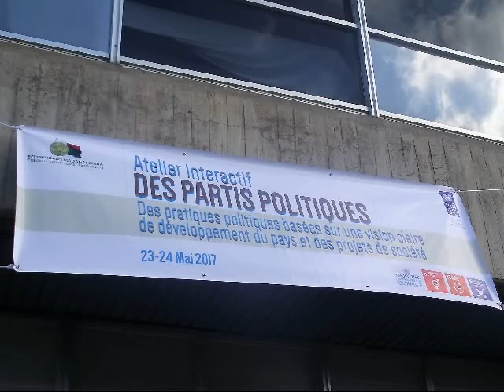POLITIQUE : DÉVELOPPEMENT DE MADAGASCAR ET PROJETS DE SOCIÉTÉ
Les politiciens malgaches jouent un rôle primordial da le développement effectif et le choix des projets de sociétés pour Madagascar. Pourtant, les différentes crises subies et la pauvreté par notre pays sont pourtant les résultats de mauvaises gouvernance successives depuis notre indépendance.

Pour que nous ayons une société juste, inclusive, équitable et apaisée, les Nations Unies avec son Programme des Nations Unies pour le Développement (PNUD) et la Fondation Friedrich Ebert ont invité tous les Partis Politiques malgaches à un Atelier Interactif afin de les sensibiliser sur l’amélioration de leur pratique en tenant compte les principes fondamentaux et les textes légaux qui régissent leurs actions.

A l’issue de ces réunions, le Représentant Résident Adjoint du PNUD, Marie Dimond, espère un changement durable sur les pratiques politiques, lors de ces renforcements de capacités et de promotion de dialogue, pour que des objectifs communs soient acceptés par tous même si c’est l’électorat qui choisira l’entité à mettre au pouvoir de manière Démocratique.

M.R.

Anisan’ny tompon’andraikitra amin’izao raharaham-pirenena izay tsy mandeha amin’ny laoniny izao ny mpanao politika. Satria dia efa an-taonany maro izay raha tsy hiresaka afa tsy ny tamin’ny taona 2001 isika dia antokom-politika 2 dia ny TIM sy ny AREMA no anisan’ny nitarika korontana teto amin’ny firenena ka namoizana ain’olona maro sy nahasimbana fotodrafitr’asa be dia be.

Nohon’ny maha tompon’andraikitra voalohany ny antoko politika eto Madagasikara amin’ny raharaham-pirenena dia nanapa-kevitra ny « PNUD » sy ny « FES » hanatanteraka fihaonam-be iray iarahan’ny antokom-politika rehetra ka iarahan’izy ireo midinika amin’izany na ny fomba hatao rehefa manao politika na ny fomba hitondrana sy hamehezana ireo olona mpiara-dia amin’ilay Antoko politika.

Nandritra ny 2 andro, dia ny faha 23 sy ny 24 Mai 2017 teo dia nisy ny atrik’asa notanterahana tetsy amin’ny Hotel Carlton ka nahafahan’ireo antoko politika rehetra nifampidinika sy nijery ny mety sy ny tsy mety ka namoahan’izy ireo ny tsao-kevitra hanatsarana ny fanaovana politika eto Madagasikara.

Andoniaina Valy

Malagasy politicians play a key role in the effective development and selection of corporate projects for Madagascar. However, the various crises suffered and poverty by our country are nevertheless the results of successive bad governance since our independence.

In order for us to have a fair, inclusive, equitable and peaceful society, the United Nations with its United Nations Development Program (UNDP) and the Friedrich Ebert Foundation invited all Malagasy political parties to an Interactive Workshop to raise awareness of The improvement of their practice, taking into account the fundamental principles and legal texts governing their actions.

At the end of these meetings, the UNDP Deputy Resident Representative, Marie Dimond, hopes for a lasting change in political practices during these capacity building and promotion of dialogue so that common objectives are accepted by all, even if It is the electorate that will choose the entity to put in power in a Democratic way.